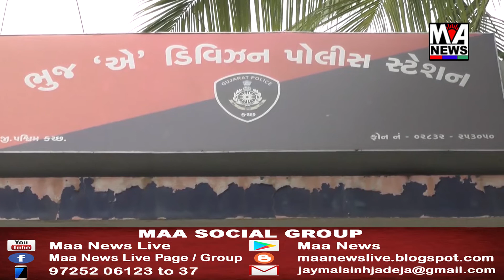ભુજમાં અગાઉ પણ ચીલઝડપના બનાવો બની ચૂક્યા છે...